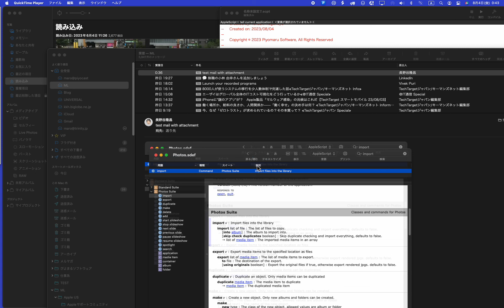Import Mail attached image to Photos demo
An easy AppleScript demonstration.
Export images in selected message to desktop.
Import them to Photos.app.